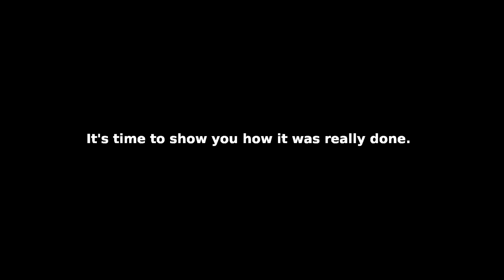"Free Energy" Magnetic Fidget Spinner Motor Real?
Youtube is flooded with "Free Energy" scams, and Fidget Spinner videos, so let's see if it's possible to make an ordinary Fidget Spinner into a magnetic endless spinning motor. You must watch the ENTIRE video to understand why it was made! Enjoy

**Appreciate honesty? All donations, big or small, would be greatly appreciated.

**For GREAT deals(Usually cheaper than EBAY) on neodymium magnets, Fidget Spinners, electronics, drones, automotive tools, household items, phone accessories, locksmith tools, & much more, please visit the link below and SAVE IT AS A BOOKMARK on your computer or smartphone to Banggood for future purchases. (Your purchase supports my channel!)

MUSIC IN THE VIDEO:  "Shoulder Closures" from Youtube's music list.

Doing so helps to ensure that many more videos will be uploaded to my YT channel in the future. (Views are absolutely essential to ensure this channel remains in an active state)***